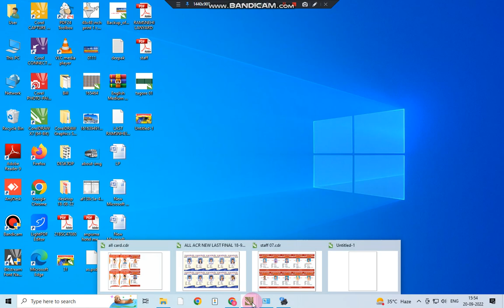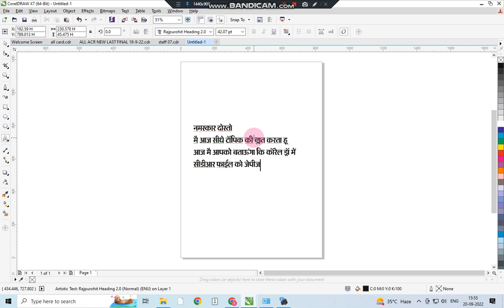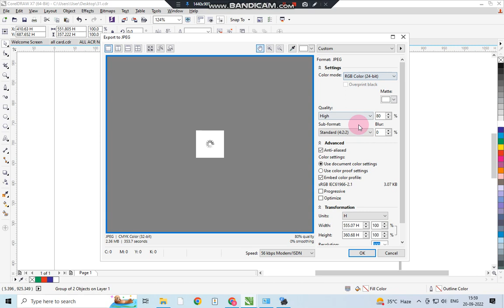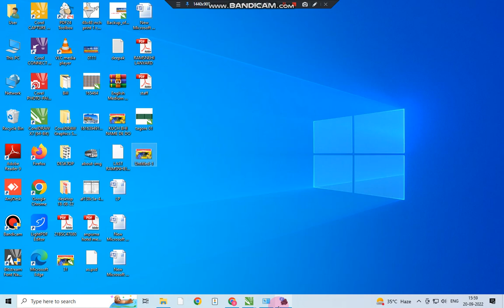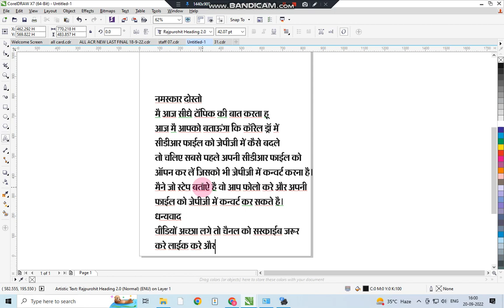How do I convert CDR to JPG?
VIDEO HIGHLIGHTS
How do I convert CDR files?
How do I extract photos from a CDR file?
What is CDR format for image?
HOW TO MAKE CDR TO JPG FOMATE
CDR TO JPG
COREL FILE TO JPG
How to convert a CDR to a JPG file?
COREL DRAW
CDR TO PDF